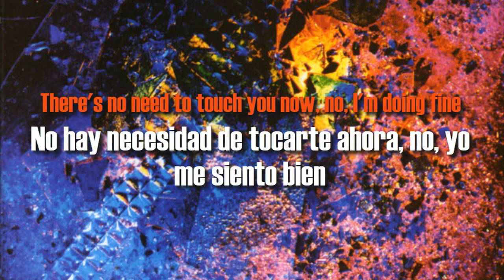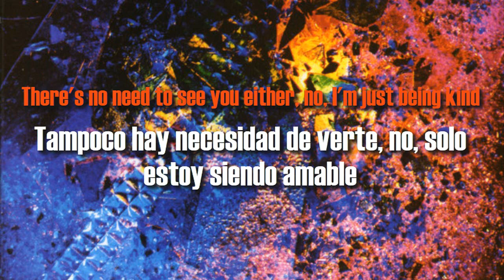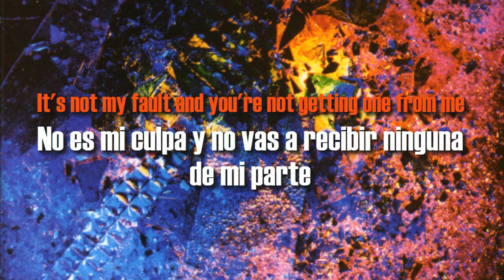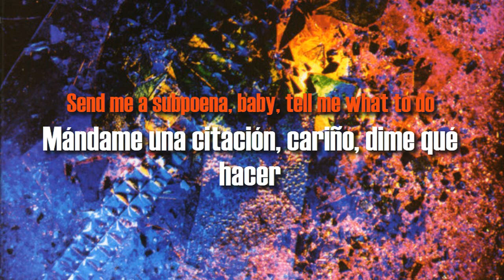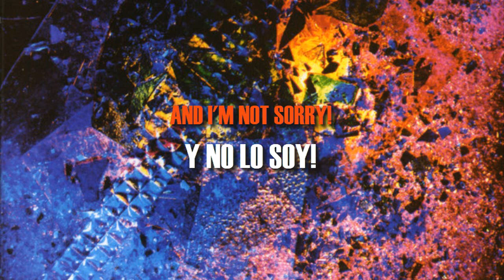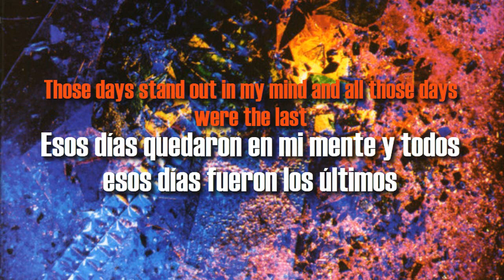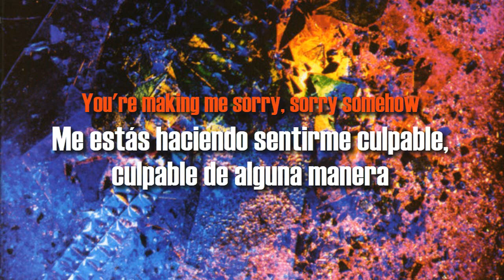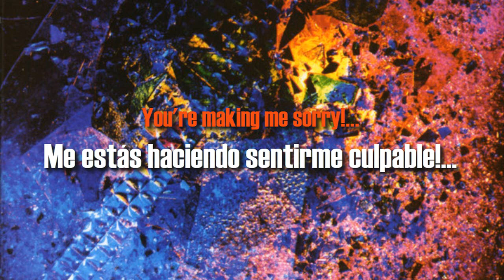Husker Dü - Sorry Somehow (Subtítulos en Ingles y Español)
Track numero 4 del quinto álbum de la banda de punk/rock alternativo Hüsker Dü, lanzado en 1986.